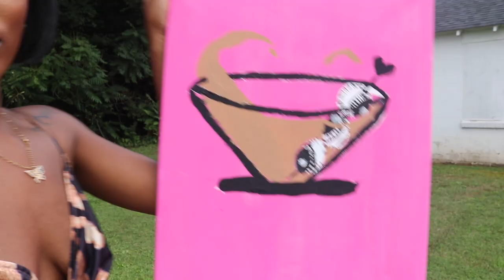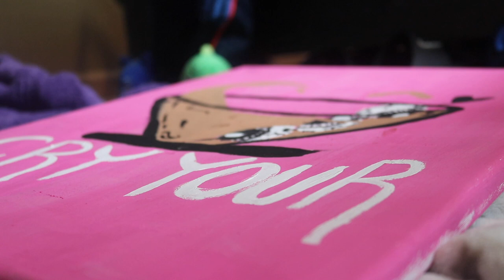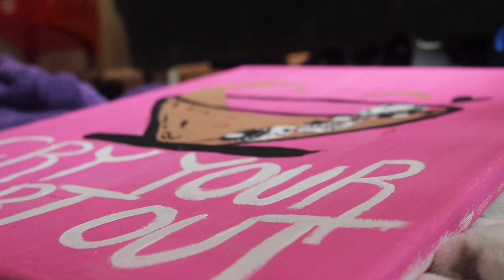VLOG| A VACATION OF DATING MYSELF, SOLO SPA DATE, PAINTING OUTSIDE, & MORE| NajzeKavonne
SPA DETAILS
SHOJI SPA LOCATED IN ASHEVILLE NC.
PACKAGE: Michi (The Path)
COST: $250-270

CAMERA USED
Canon 80D
Sony A5100